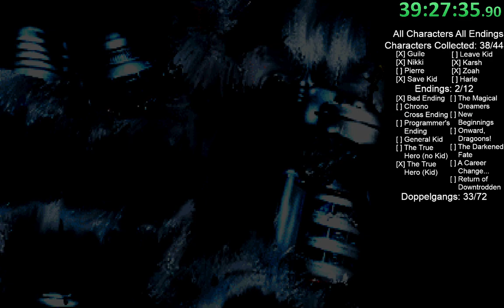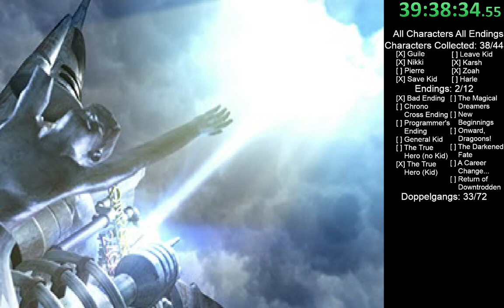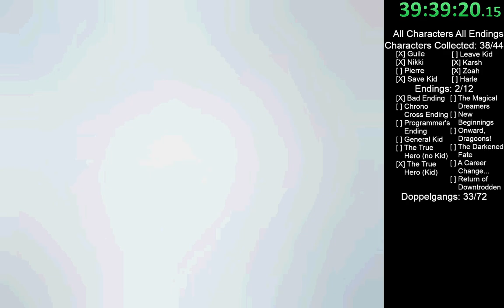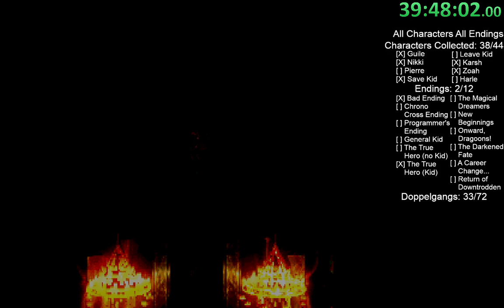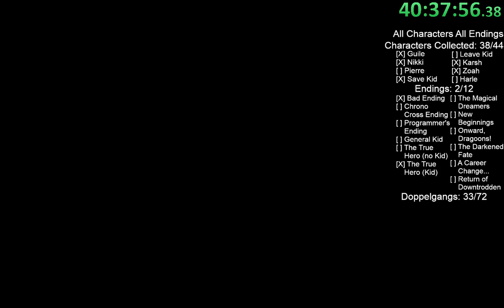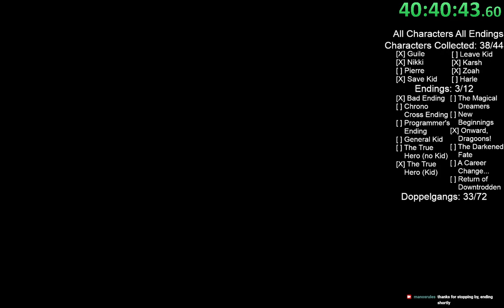Chrono Cross All Endings Part 28 - Onwards, Dragoons! Ending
Come and join me during my video game challenge runs by following me for live viewings of whatever game I am playing at the time.

Plot so far:
E1: Serge's party leaves Arni Village.
E2: Transported to Another World. Finds Kid, and then heads for Termina.
E3: Arrived at Termina. The group uses Nikki as a guide for Viper Manor.
E4: In the Shadow Forest, the party finds Nikki.
E5: The party sneaks into Viper manor. Upstairs the party finds the dragon tear. Lynx says the frozen flame is in the Sea of Eden. The party leaves Viper Manor.
E6: In Guldove, Kid falls ill. Doc needs a hydra humour. The party goes to Home World to get one.
E7: In the Hydra Marshes, the party collects the hydra humour and returns to Another World’s Guldove.
E8: Kid is saved! Kid claims that she needs the Frozen Flame.
E9: The party encounters the S.S. Invincible. Everyone is attacked by a ghost ship.
E10: The party goes through Mt. Pyre to make it to Fort Dragonia.
E11: At the top, the party finds Viper and Lynx. Lynx uses the dragon’s tear to switch bodies with Serge. Lynx stabs Kid. Serge awakens in the Temporal Vortex.
E12: The party returns to the Hydra Marshes Home World. At Viper Manor, Norris explains what Lynx did in this world.
E13: El Nido Triangle has the Star Fragment needed to have Starky join the party at Sky Dragon Island.
E14: The party goes to the S. S. Zelbess. The Elder helps the party enter the Dead Sea. The party fights Garai in the Isle of the Damned to get past the Masamune blocking the entrance to the Dead Sea.
E15: In the Dead Sea, the party defeats Miguel. They go to another world's Termina and make plans to invade Viper Manor.
E16: The party enters Viper Manor. They free Fargo and Riddel. At the Sea of Eden, Harle stops them at the Pearly Gates to tell Serge that the 6 dragon relics are needed.
E17: In Home World, A.W. Fargo sails the S.S. Zelbess to Marbule and H.W. Nikki performed the sacred song in Radical Dreamers. Serge’s party heads to Marbule. The black dragon awakes. The party defeats the black dragon and receives the black plate.
E18: The party defeats three more dragons, Earth, Water, and Fire.
E19: The Green and Sky Dragons are the last to fall. In A.W. Guldove, Serge shows the Tears of Hate to the shaman, who gives Serge the Dragon Emblem.
E20: On an island North East of the mainland in H.W., the party defeats Dario and Masa and Mune become the Mastermune! In H.W. Guldove, the seer of the village gives Serge the Dragon’s Tear. The party heads to H.W. Fort Dragonia. Serge reverts back to his original body! This dragon tear turns into the tear of love.
E21: In the H.W. Dead Sea Ruins, the party enters the future ruins, a building that exists in 2400 A.D.
E22: Serge defeats FATE. Kid shuts off FATE, and the dragon’s fuse together and restore the Terra Tower. In A.H. Divine Dragon Falls, the tears of love and tears of hate combine together to form the Chrono Cross! At the A.W. Hermit’s Hideaway, Serge enters Kid’s past and rescues her. In A.W. El Nido Triangle, the party travels underwater to other Sparky’s spaceship, and finds a device to allow ships to fly.
E23: In Terra Tower is the Frozen Flame. Belthasar appears and says the Frozen Flame is a piece of Lavos. Also Lavos has become the Devourer of Time after being fused with a creature of Earth. It will consume all of time and alternate dimensions. Belthasar then gives the party the Time Egg. The party returns to Opassa Beach.

BAD Ending: The party defeats the Time Devourer by damage and not using the chrono cross. The time devourer gets sucked into a hole and the credits roll.
True Hero (with Kid): Serge is working in Lisa’s Elements shop in Termina. Meanwhile, Pierre, Solt, and Peppor take up the mantle of trying to stop Lynx at Fort Dragonia. Pierre complains about stomach pains the whole time, and they fail to stop Lynx.
Onwards Dragoons!: Viper addresses his army and the dragoons in Viper Manor. He tells them to prepare for fighting Lynx’s army. Meanwhile, Orcha’s line cook is revealed to be Norris, a Porre spy. They fight Lynx’s army on the S.S. Invincible. Meanwhile, Serge-Lynx and Harle are having a quiet evening in Marbule, until Kid arrives. Harle is surprised Kid is alive, to which Kid responds she has more lives than a cat and wants  to defeat Lynx again.

Guile’s Quest: Guile mentions that he made a bet with someone that he can steal a rare treasure from Viper Manor. Korcha brings the party to the base of the bluffs.
If Serge, as Lynx, defeats the party, he walks over checking on them to see if they are safe, then Kid gets up and sneaks a hit with her daggers to Serge’s side, causing everyone to fall.

Chrono Cross Challenge: All characters saved into the Chrono Cross. All Endings documented. I’ve played the game before in the past, but never pulled off these two feats.